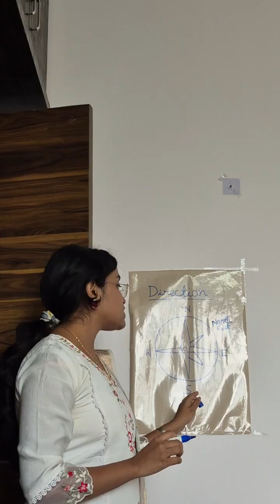Learn Direction / compass / North South East West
Learn Direction
Cardinal Direction North, South, East, West  and sub direction